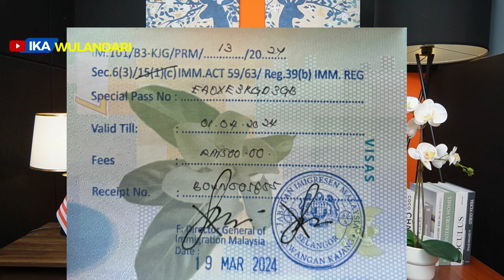Berapa Lama BLACKLIST Ikut Repatriasi Migran 2024 ⁉